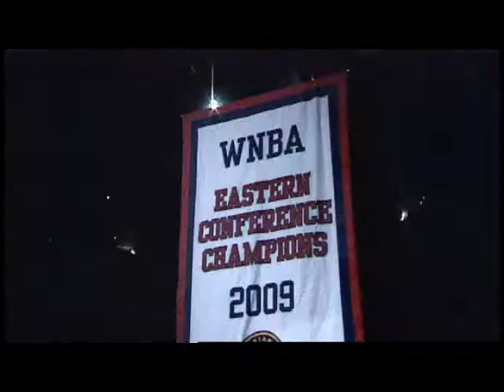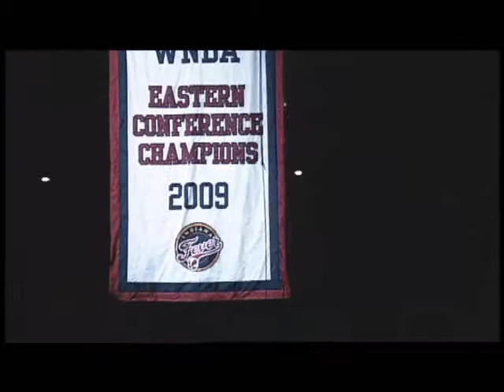2009 Eastern Conference Finals Player Reaction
The Indiana Fever talk about their 2009 campaign success and how they can build off of their first apperance in the WNBA Finals. Featuring interviews from players as well as video of the banner going up into the rafter of Conseco Fieldhouse.